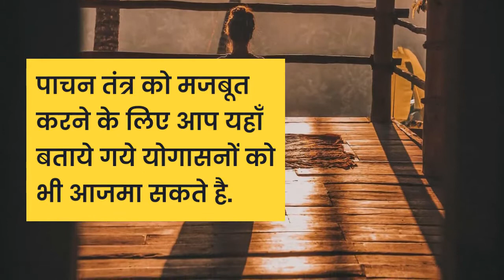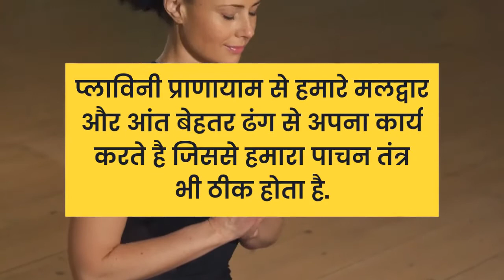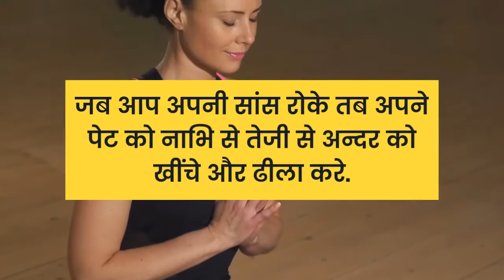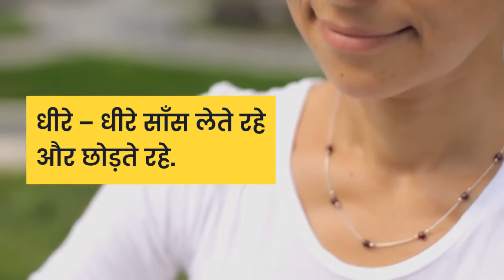पाचन तंत्र को बेहतर बनाने वाले योग आसन Best Yoga postures To Improve Digestive System